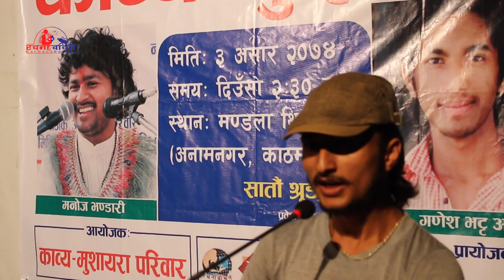Ganesh Bhatta Anu || Kabya Mushayara 7 || Nepali Ghazal Bachan|l Bachan